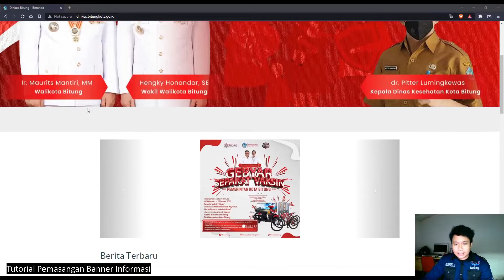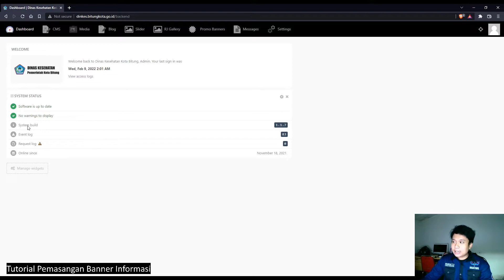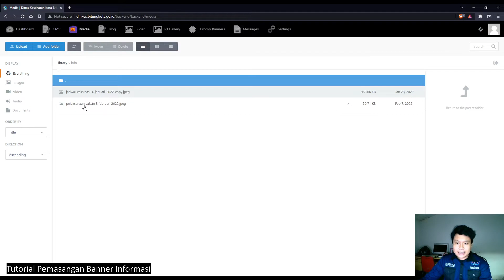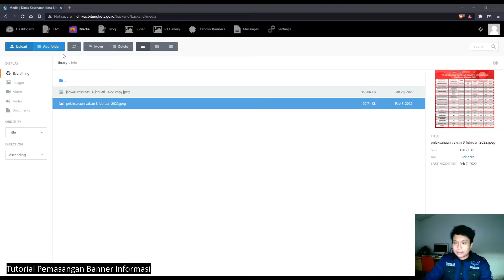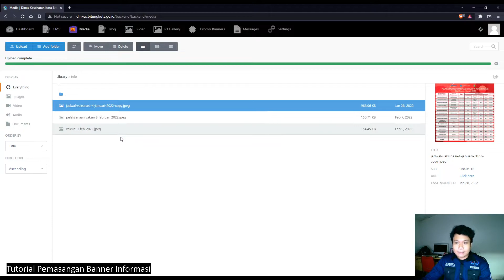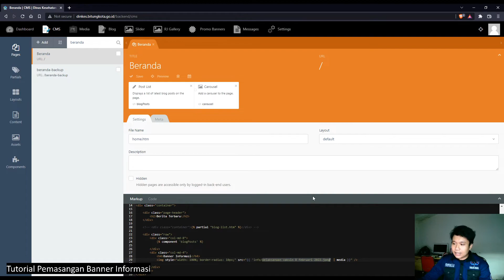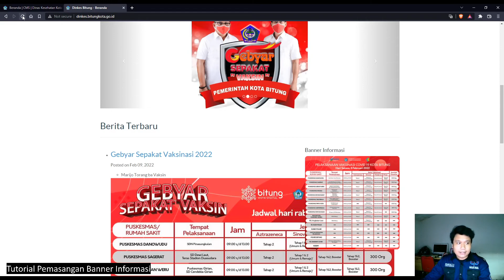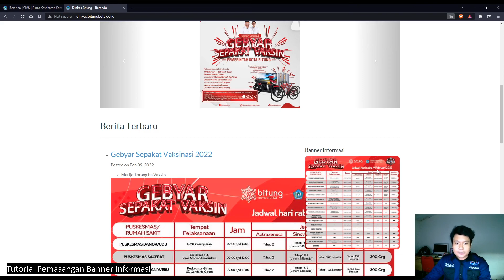5 Tutorial Pemasangan Banner